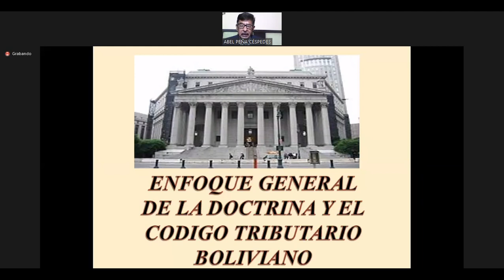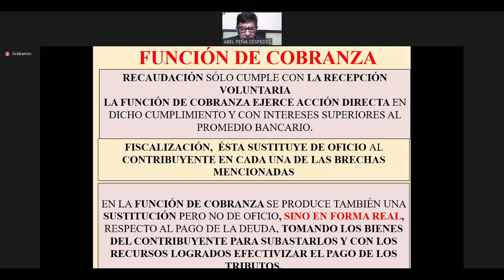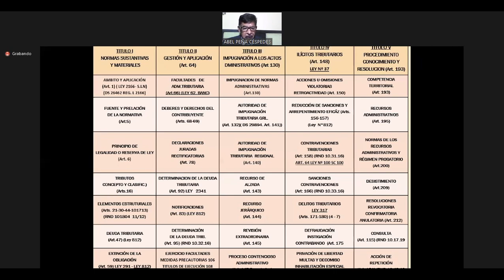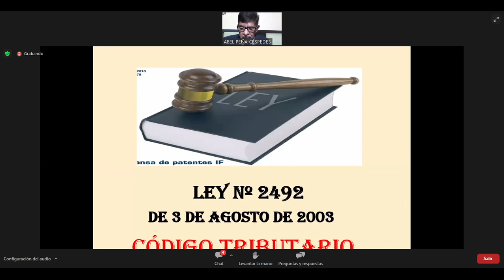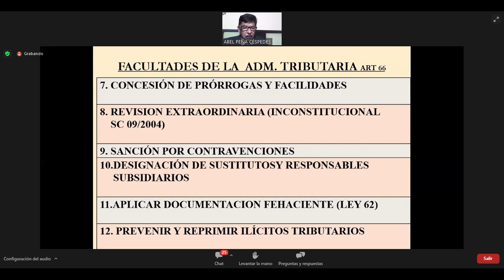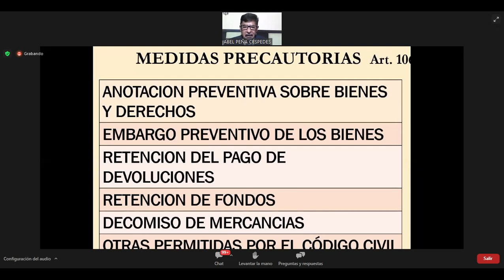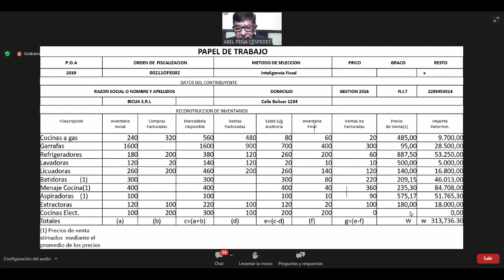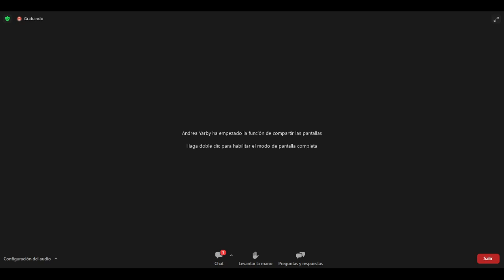Seminario Zoom sobre Auditoria tributaria Lic. Abel Peña Cespedes